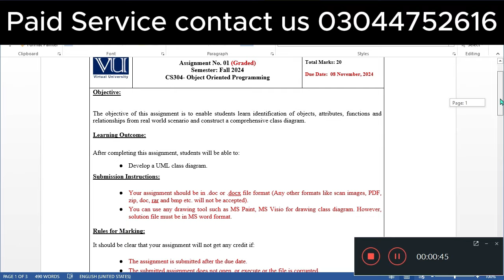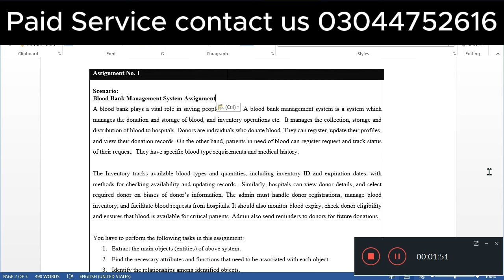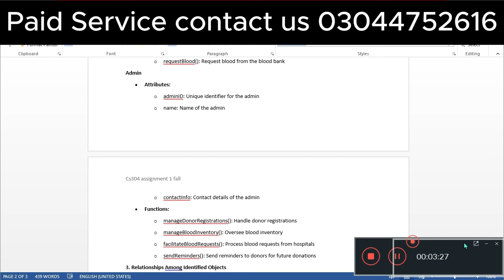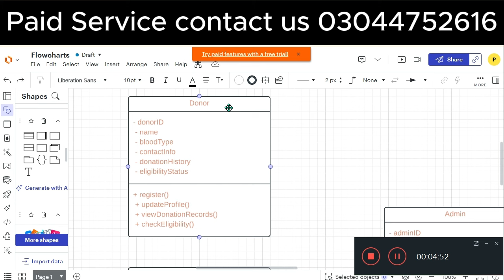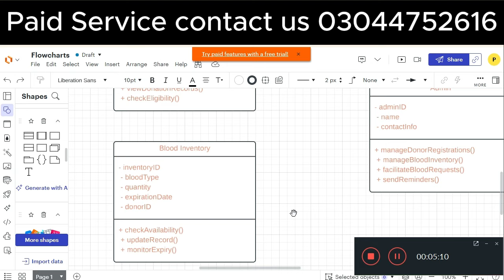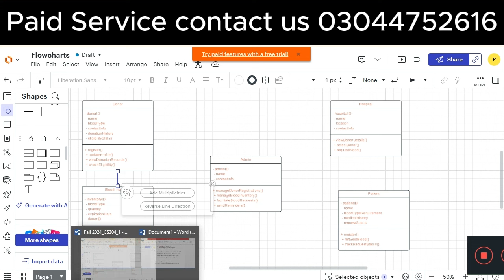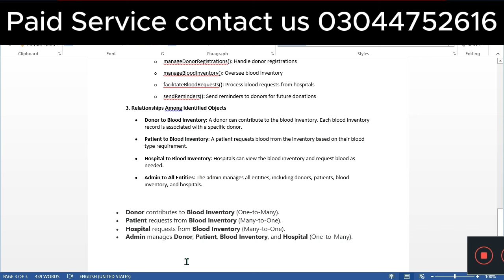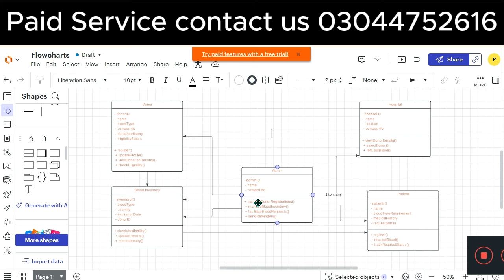cs304 assignment 1 correct solution for fall 2024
cs304 assignment 1 fall  solution 2024
cs304 assignment no 1
cs304 ass 1 solution
cs304 ass 1 solution 2024
cs304 ass 1 solution fall  2024
assignment 1 cs304
assignment 1 cs304 fall
assignment 1 cs304 summe r2024
assignment no 1 cs304 fall
assignment no 1 cs304 fall 2024
ass no 1 cs304 fall
cs304 assignment 1 by webmwentormagic
Object Oriented Programming ass 1
Object Oriented Programming assignment 1
Object Oriented Programming ass no 1
Object Oriented Programming assignment no 1